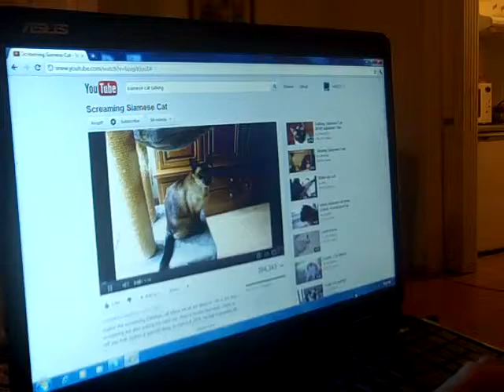Monkey, Our Siamese Cat, Watching Another Siamese on YouTube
What happens when one siamese cat watches another on YouTube. something pretty cute and funny!!